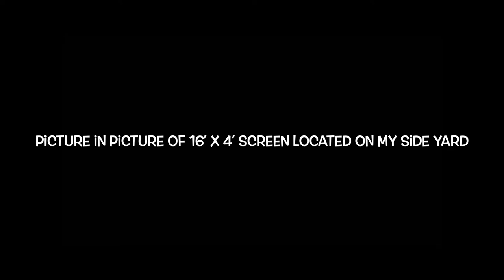My 2021 Light-O-Rama Christmas Light Show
My backyard Light-O-Rama Christmas Light Show (some lights not seen in the video and 16’ x 4’ CCR screen shown in Picture in Picture in video)

2 of 13 videos shown in this YouTube video

4 LOR Singing Faces
2 LOR Pixel Trees (16 strips of 25 pixels) [one tree not shown in the front yard]
4 Mini trees with red, green, blue, and white led lights (4 channels each)
2 Leaping white LED rope light arches (8 rope sections per arch)
1 mega tree (16 channels)
2 Deck railing pixel strips (2 strips of 100 pixels each) [not shown ]
2 Deck steps pixel strips (2 strips of 100 pixels each)
8 Fence white LED light sections around the backyard
8 Tree trunk green LED net lighting
NEW! 1 WowLights 16’ x 4’ CCR screen 12 ribbons of 50 pixels each